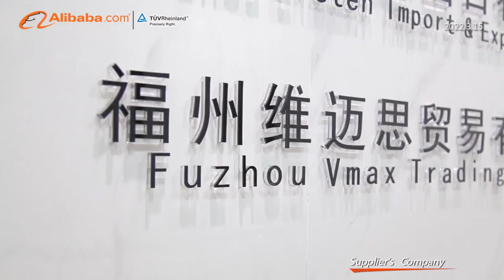Fuzhou Vmax Trading Co., Ltd.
1712, Building 1, Xintong Center, Nanyu Town, Minhou County, Fuzhou City, Fujian Province, fuzhou, fujian, China